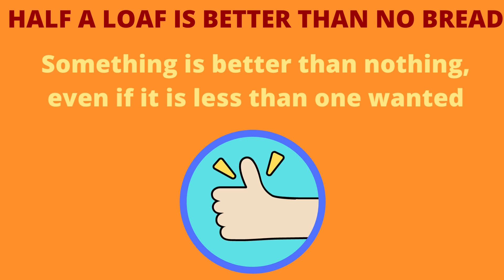PROVERB OF THE DAY | HOWDY ENGLISH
Proverb of the day